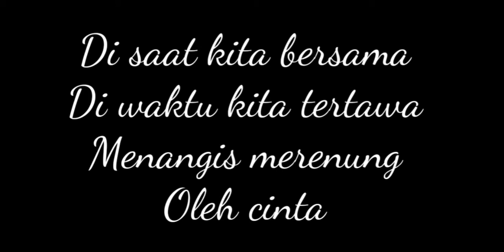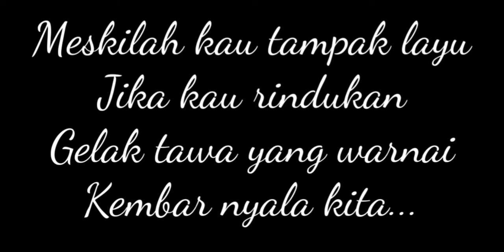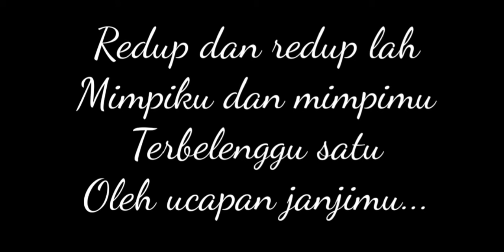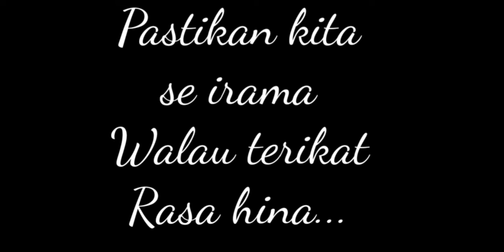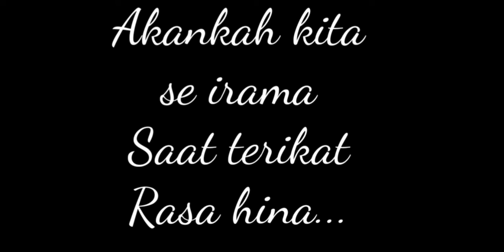Sheila on 7-Kita(Lyrics)